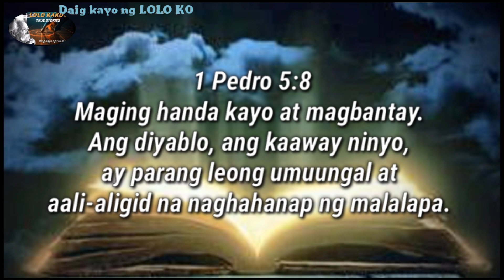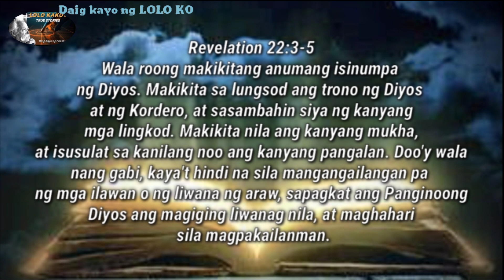ANG DIYOS AY LIHIM NA MAGPAPALAYA sa ATIN LABAN sa KASALANAN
Ang lihim na kapangyarihan ng diyos ang magpapalaya sa atin, tanging ang diyos lamang ang magpapalaya sa atin laban sa ating mga kasalanan, at bukod tanging ang diyos lang din ang ating maaasahan sa ating kaligtasan @daigkayongloloko